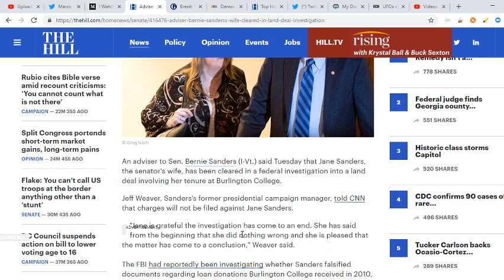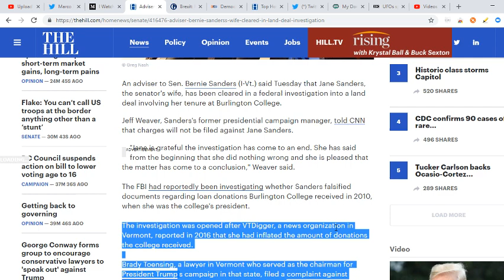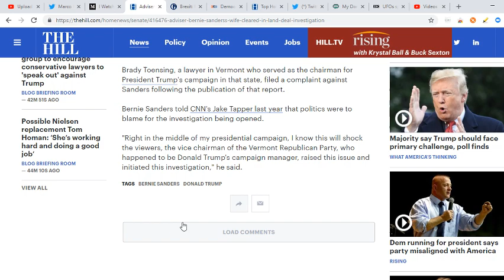Jane Sanders Cleared! No Charges Filed.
Case Resolution Against Bernie Sanders' Wife, Jane Sanders!

Save Sam Seder's Abused Work Wife Go Fund Me (ALL PROCEEDS GO TO DOMESTIC VIOLENCE CENTER)

or
Jamarl Thomas